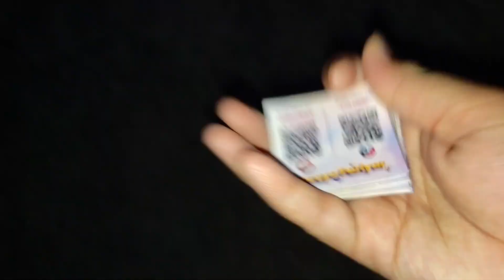Gummy eye kinde vanera dada laai jidd gareko 🤣😅😂 vlog jastai banaako 🥲😁